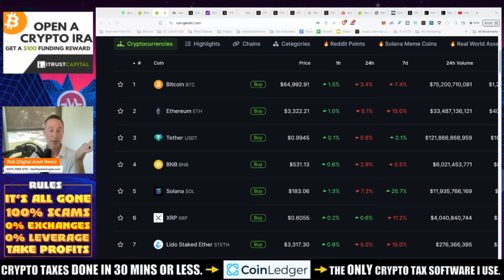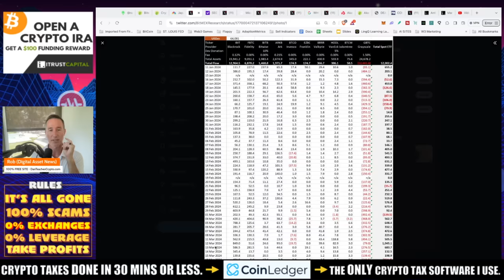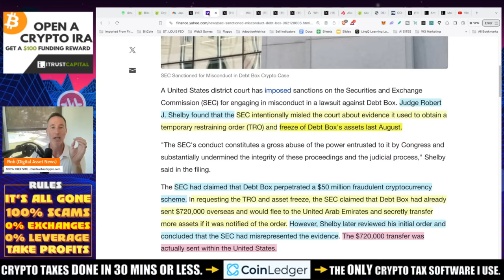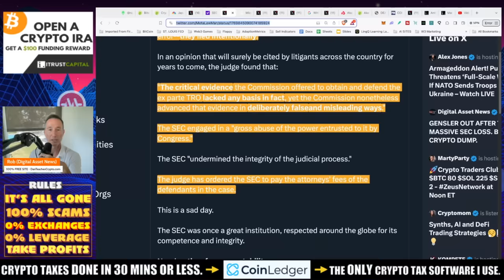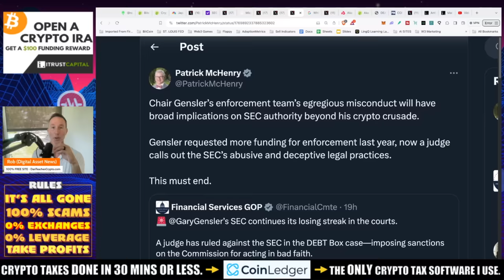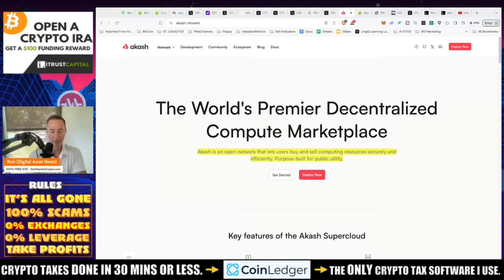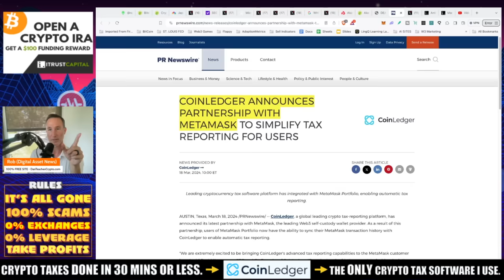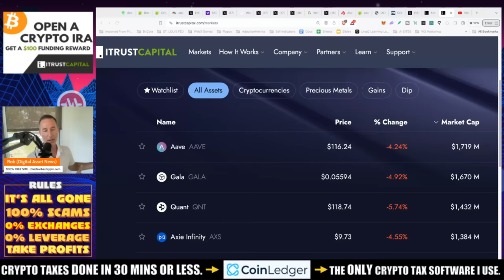GENSLER OUT AFTER THIS MASSIVE SEC LOSS. BITCOIN & CRYPTO DUMP.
Gary Gensler and the SEC LIED in court and will face sanctions. It is as bad as it can be for them. ALso, the bitcoin and crypto market take a turn for the worst. Lastly, don't forget - Taxes and Roth IRA deadlines.

●▬▬▬▬▬▬CELSIUS/VOYAGER TIMELINE▬▬▬▬▬▬▬●

0:00 Intro
1:00 Gary Gensler and the SEC Lied to the Courts
3:15 Market Update
7:22 The SEC Lied in Court
12:13 Congressman Calls for Repercussions Against the SEC
14:23 AAX Listed on Crypto.com
15:45 Tax Deadline and Roth IRA Contribution Deadline Upcoming
17:00 Outro and Closing Remarks

●▬▬▬▬▬▬CRYPTO ESSENTIALS▬▬▬▬▬▬▬●

●▬▬▬▬▬▬▬▬FOLLOW D.A.N.▬▬▬▬▬▬▬▬▬▬●

●▬▬▬▬▬▬▬▬STRATEGIES▬▬▬▬▬▬▬▬▬●

●▬▬▬▬▬RECOMMENDATIONS▬▬▬▬▬●